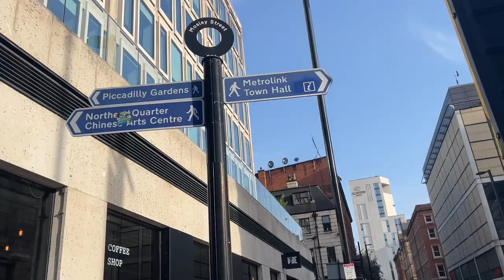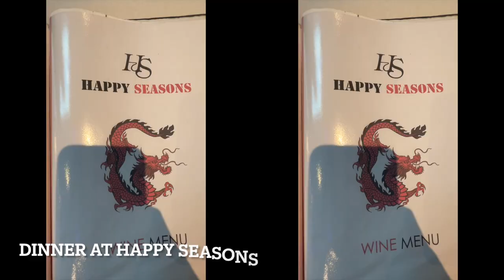Manchester Trip/China Town/Asian Store/Art Gallery